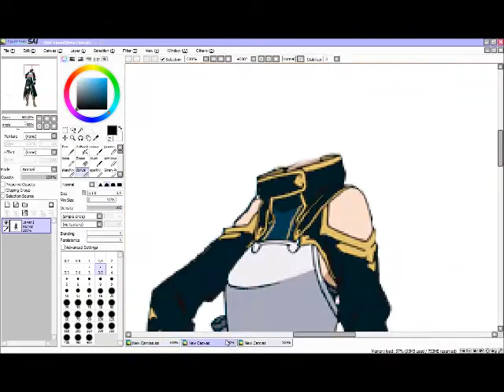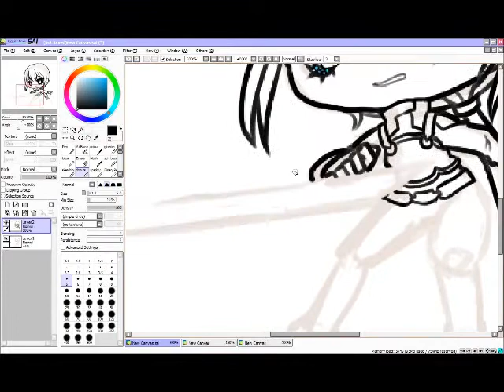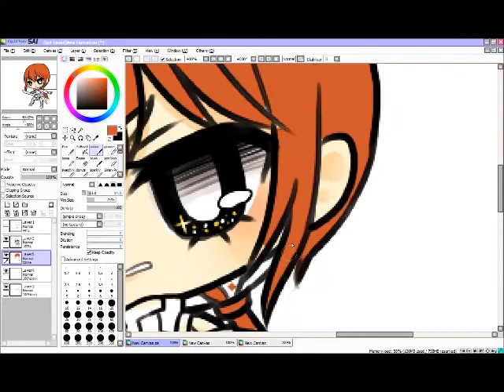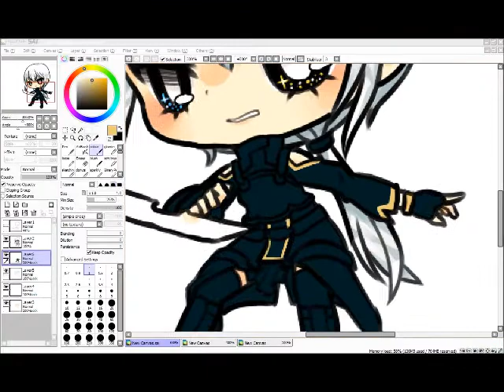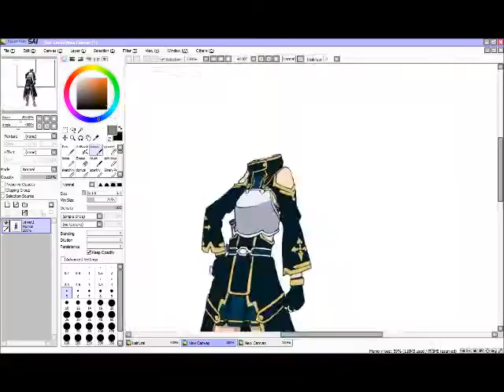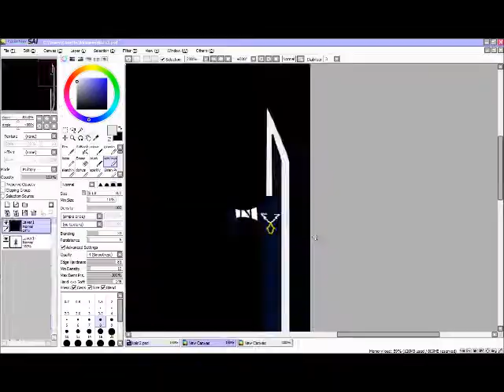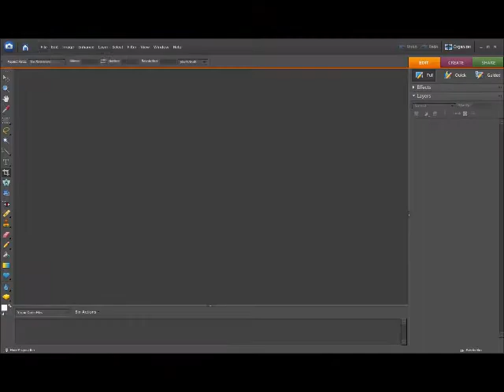Souhi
total time 1 hour 38 minutes (16x speed)

song: Fairy's Theme from Legend of Zelda
this version is by Joe Moscariello